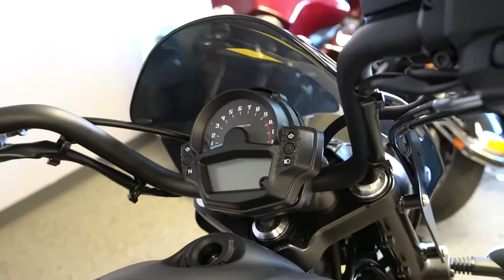2021 Kawasaki Vulcan S Cafe - New Motorcycle For Sale - Milwaukee, WI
Please visit Southeast Sales Powersports to view this New Pearl Storm Gray/Ebony 2021 Kawasaki Vulcan S Cafe for sale in Milwaukee, Wisconsin.

Stock# A05849

Description:
2021 Kawasaki Vulcan S Cafe
ADJUST YOUR RIDING POSITION TO FIT YOUR HEIGHT AND REACH

Unlike any other cruiser, the Vulcan® S is designed to transport riders into a sporty realm in edgy style. Blending an aggressive ride with a vintage styling and a powerful 649cc engine, this bike kicks any experience into high gear. Whether you’re commuting to work or enjoying a day trip, the Vulcan S adds confidence-inspiring performance to every ride.

Features may include:

ERGO-FIT®
Take command of comfort with 18 different adjustable configurations to achieve your preferred fit.

POWER
SPORTBIKE DNA
Powered by a 649cc Ninja®-derived engine, the Vulcan® S motorcycle delivers potent power with ample low- to mid-range torque for an exhilarating ride.

PERFORMANCE
SPORT CRUISER PERFORMANCE
The Vulcan® S motorcycle delivers exhilarating sport cruiser performance for maximum enjoyment on every ride.

Ninja®-derived power and performance
Sporty handling
Adjustable riding positions
Three-tone paint
Signature tank badging
Sport striping
Dark-tinted windshield deflector